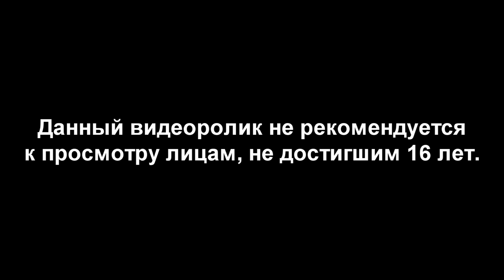UnderHell: Chapter One - Прохождение - 16 часть - "Жилой комплекс" [1440 HD]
Underhell - модификация, созданная на базе легендарной Half-Life 2. Авторы всерьез взялись за дело: нам расскажут запутанную историю спецназовца Джейка Хоукфилда, который совсем недавно при странных обстоятельствах потерял свою жену. Однажды Джейка вызывают на операцию по освобождению заложников, которая оказывается не так проста и однозначна, как кажется на первый взгляд.